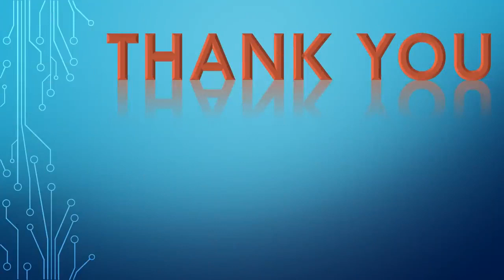15 amezing ⚡ types ✨😲 of betta fish in tamil 💖💫